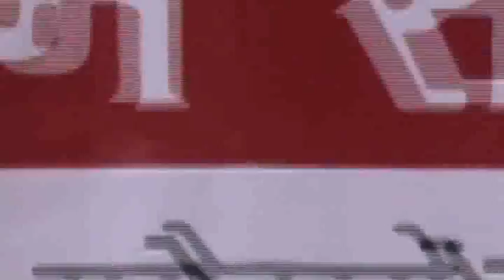न्यूज टाइम्स नेटवर्क की तरफ से आयोजित जनसंवाद कार्यक्रम में लोगों ने गिनाईं समस्याएं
राजधानी लखनऊ के गुडम्बा स्थित सुभाष पार्क में आयोजित जनसंवाद कार्यक्रम में स्थानीय लोगों ने जनसमस्याओं को लेकर बेबाकी से अपनी राय रखी। जिसमें बिजली, पानी, सड़क और सुरक्षा अहम रहीं।